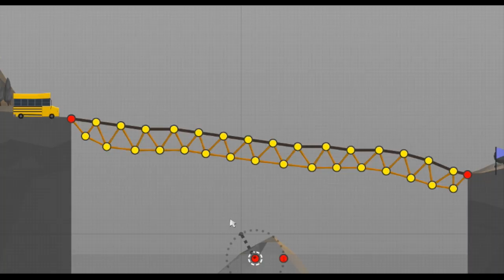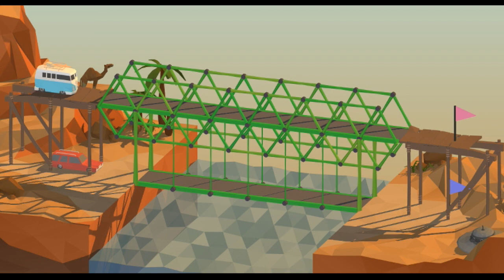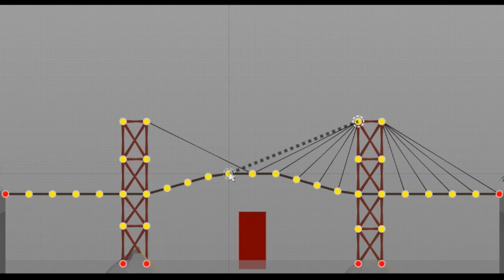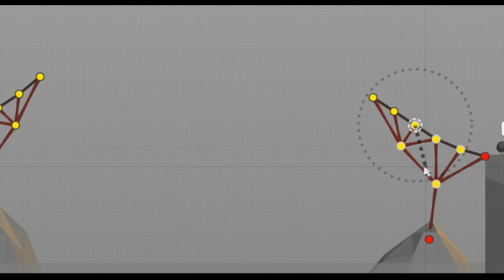POLY BRIDGE 2 con Polomolo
POLY BRIDGE 2 con Polomolo Vamos a construir puentes en este juegazo
Hoy toca REMEMBER THE GAME